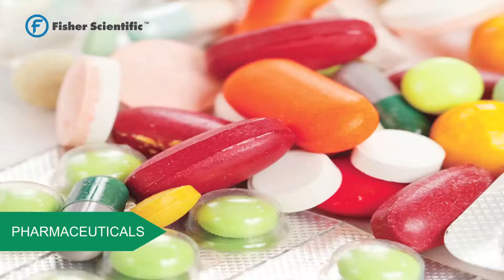THERMOFISHER SONG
Motivational song for Thermo Fisher shot using CROMA technique.